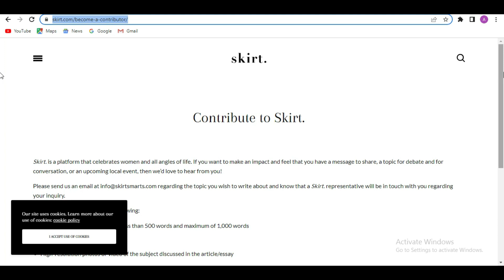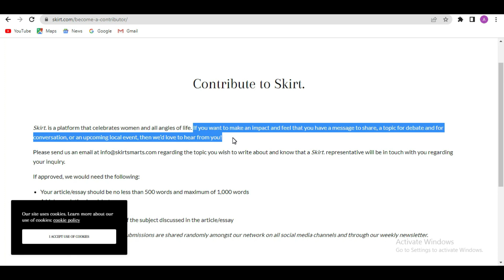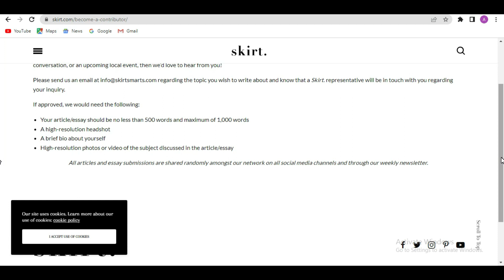Earn Money by Article Writing | आर्टिकल लिखकर पैसे कमाए | Article Writing Jobs for Students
Hello friends, I have shown how to make money by writing articles in this video. Here you get paid for writing articles.

1:) How to apply as a tutor in Course Hero (2021) | Earn Money While Studying Indian Students